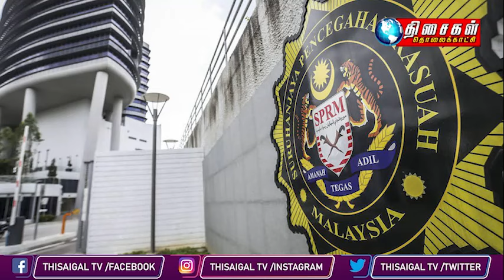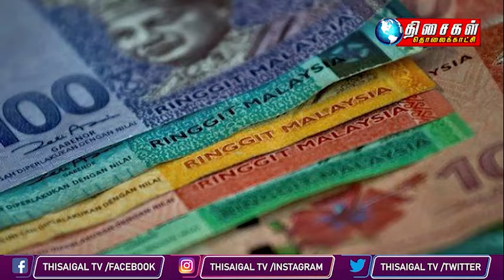MALAYSIA TAMIL NEWS 10PM 19.09.24 Up to 51,000 may be retrenched by June 2025, says Socso official